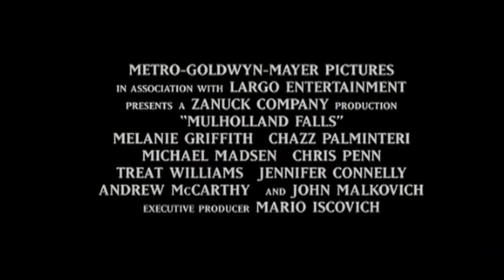Mulholland Falls 1996 Trailer HD | Nick Nolte | Melanie Griffith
Mulholland Falls 1996

In 1950's Los Angeles, a special crime squad of the LAPD investigates the murder of a young woman.

Director: Lee Tamahori
Writers: Peter Dexter (story), Floyd Mutrux (story)
Stars: Nick Nolte, Melanie Griffith, Jennifer Connelly